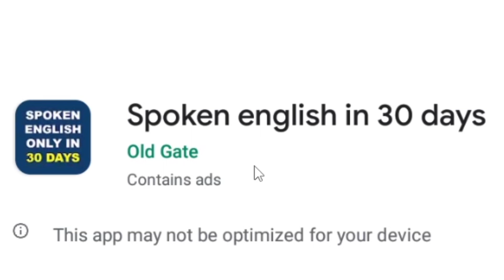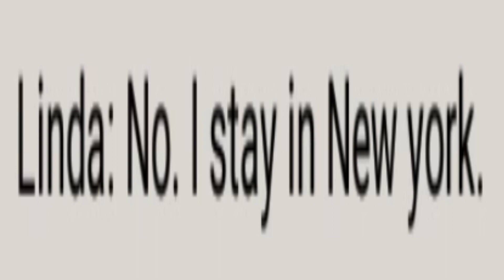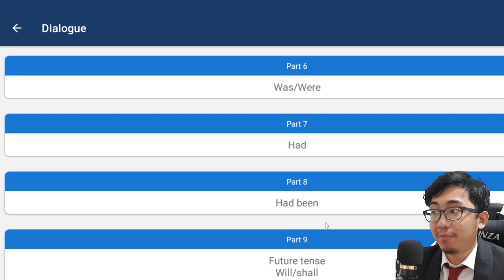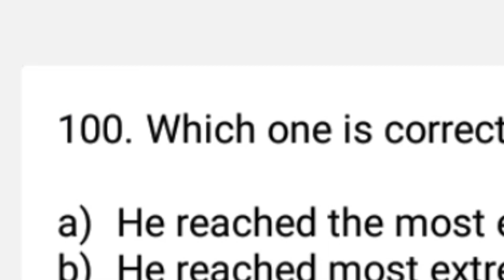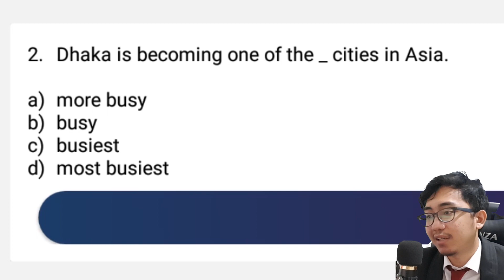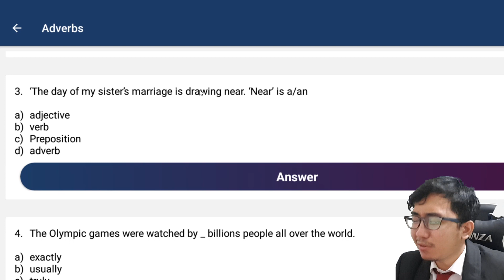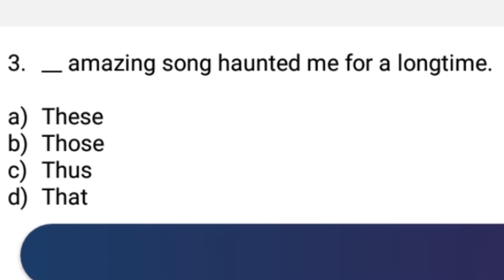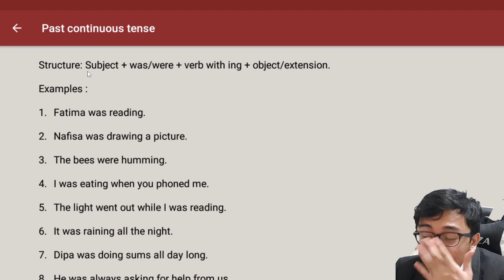Average fluent English speaker tries English learning apps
How easy are these apps to an average fluent English speaker? Let's find out.

Audacity